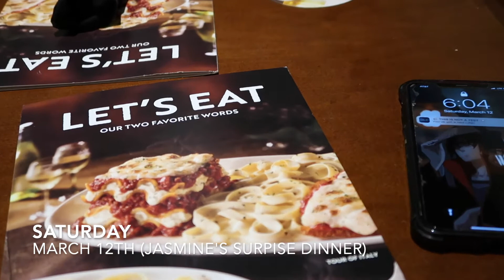VLOG | Bestie's Graduation+ Car Chit Chat+ Surprise Dinner+ More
Hey guys! In this week's vlog I'll be going to my bestie's graduation. Jasmine is now a certificated nail tech and I couldn't be more happy for her. Also I try cooking my first meal from Hello Fresh. Also we'll be meeting up with everyone for Jasmine's surprise birthday dinner at, of course for the 100th time this year, Olive Garden lol. Sit back, relax, and enjoy!

for affordable mink lashes!